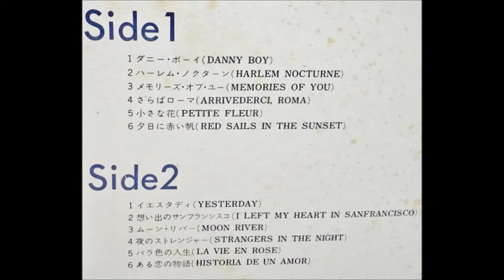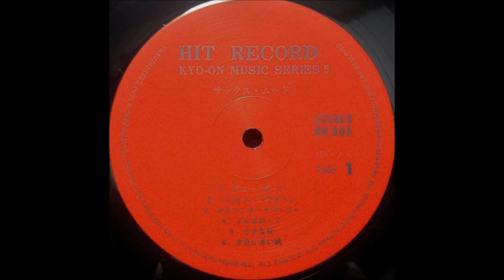尾田悟 「イエスタデイ」 ムード・テナー・サックス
「Sax - Mood」　KYO-ON MUSIC SERIES 5

テナーサックス：尾田悟
演奏：アート・ポップス・オーケストラ、新室内楽協会

レコード製作：東芝音楽工業株式会社
発行：株式会社　教音
発売元：株式会社　現代芸術社
HR - 005                                         ￥1,800